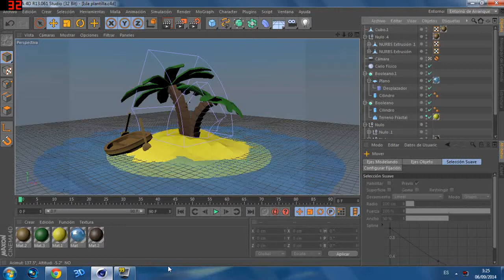Low Poly - Isla | Test Cinema 4D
¿Qué les parece? capas haga un speed-art de esta foto ;:3